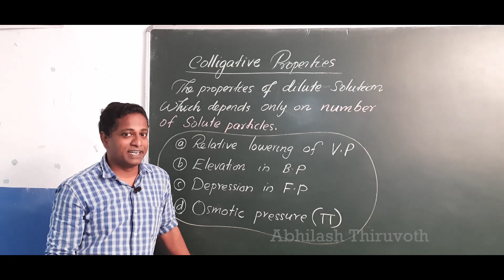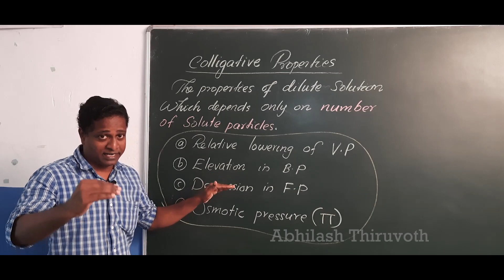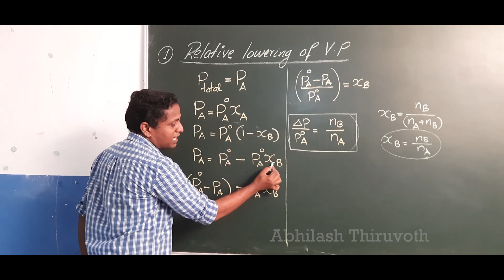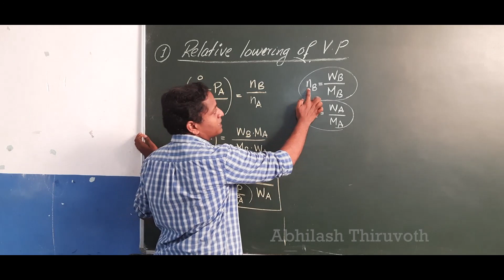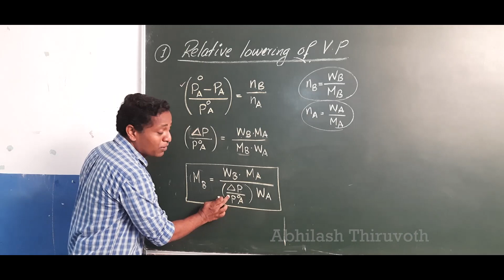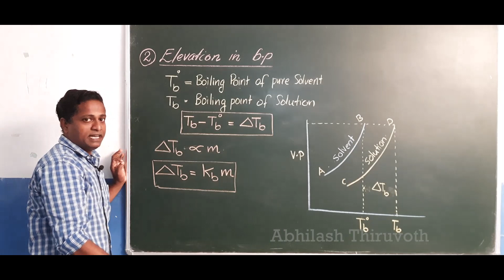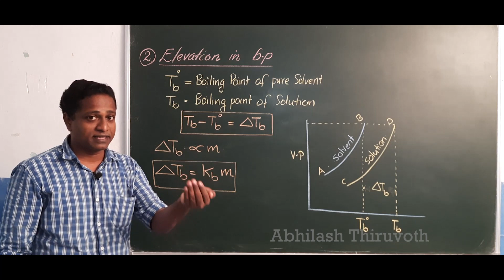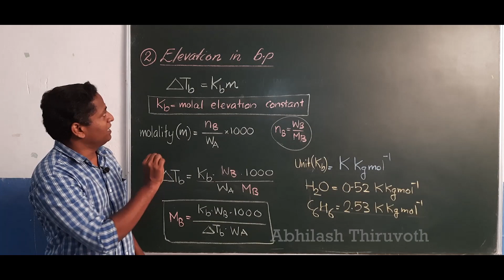Part V Colligative properties-Plus two chemistry - solutions by Abhilash thiruvoth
Relative lowering of vapour pressure & Elevation in boiling point